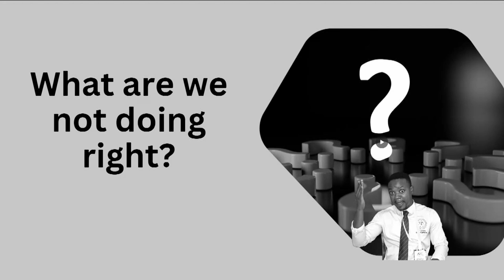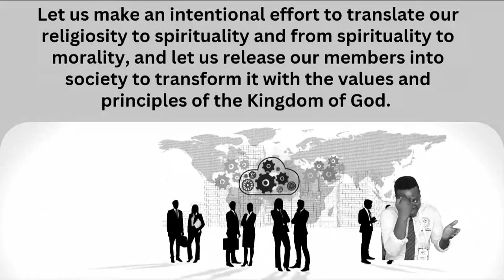Religiosity to Spirituality